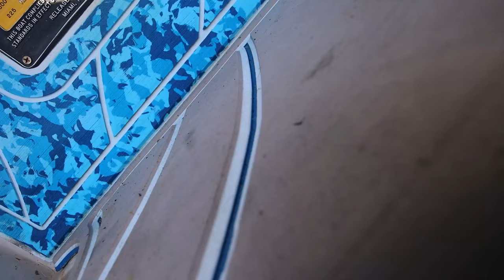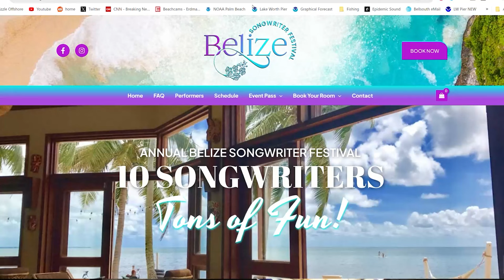How To Shark Catch & Cook! NO RELEASE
Our fishing day starts off bad- having trolling motor issues and lost all power to the prop. We went back to the boat ramp and took our boat to the mechanic and it was fixed up by midday! We went  back to the boat ramp and pulled our crab traps, crabbing in Florida.

▬▬▬▬▬▬▬ DARCIZZLE STORE ▬▬▬▬▬▬▬
Fish Hook Bracelet, Necklaces & more!

▬▬▬▬▬▬ FAN MAIL ▬▬▬▬▬▬
Darcizzle Offshore
Lantana, FL
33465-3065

2.22.23
230pm

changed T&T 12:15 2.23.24